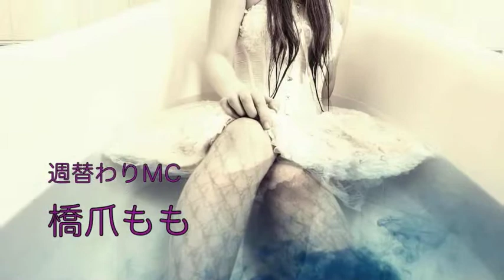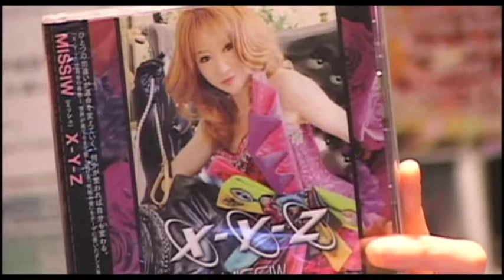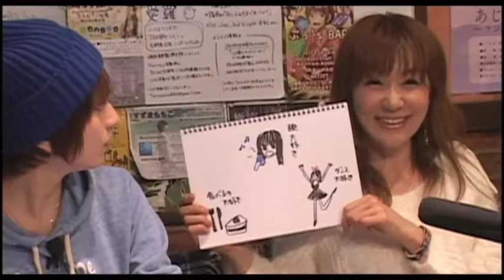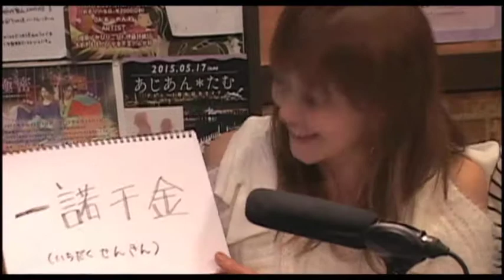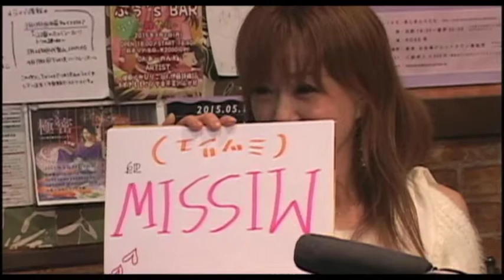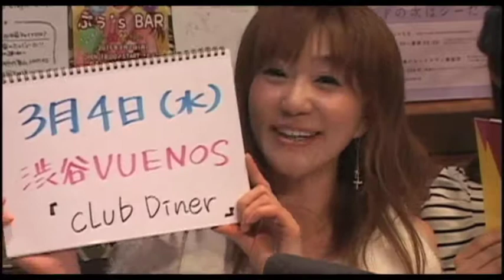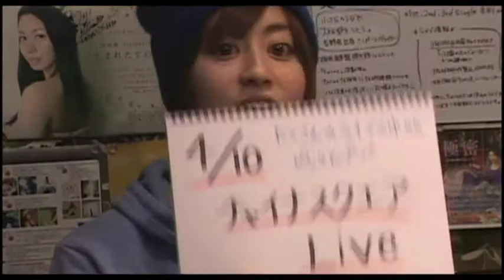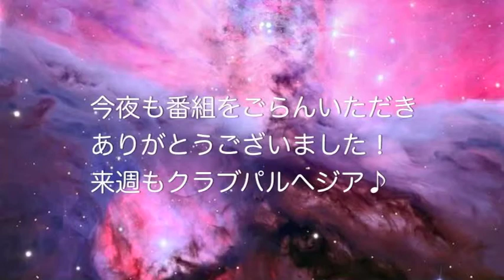Vol.197ヒサ絵/MISSIW/鈴音